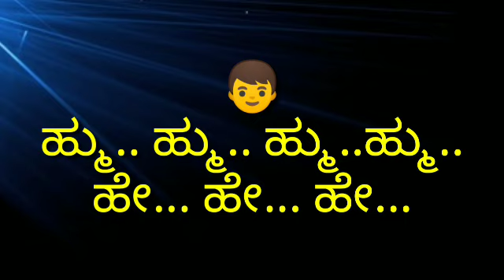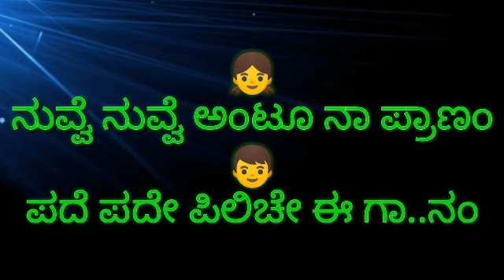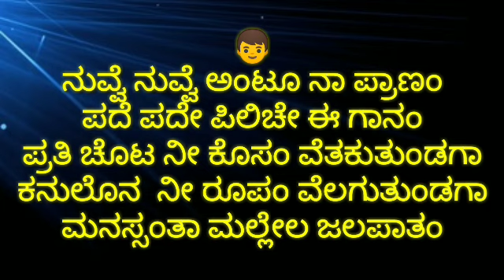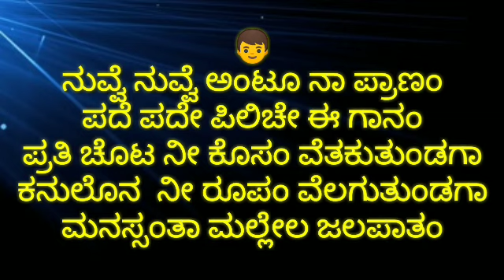Nuvve nuvve antu naa Telugu Track to Kannada karaoke Movie : Kalisundam Raa